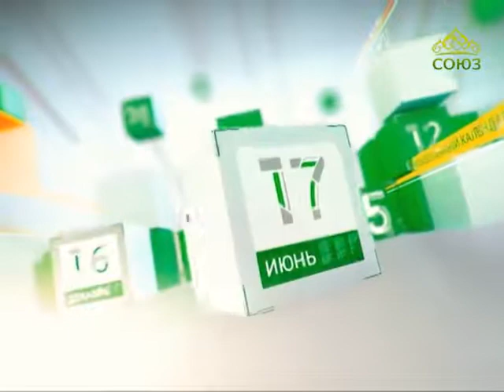Церковный календарь 25 мая 2017г. Священномученик Петр Попов, пресвитер